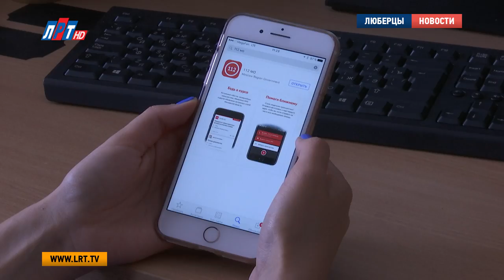В Московской области запустили мобильное приложение «Системы 112»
Получить экстренную помощь теперь стало проще. Мобильное приложение системы-112 запустили в Московской области. Об этом сообщает портал РИАМО со ссылкой на пресс-службу заместителя председателя правительства Подмосковья Дмитрия Пестова.

Функционал приложения обширен: с его помощью пользователи могут в одно касание вызвать спасателей, мгновенно разместить информацию о происшествиях на интерактивной карте, быстро найти ближайшую экстренную службу и госучреждение, а также получить информация о способах оказания первой помощи и действиях при чрезвычайных ситуациях. Нажав на кнопку в центре экрана, можно позвонить оператору системы. Приложение доступно в app store и google play по запросу «112 МО» совершенно бесплатно. Добавим, что в настоящий момент оно полностью работоспособно, но при этом будет регулярно обновляться с учетом потребностей пользователей. Система 112 является самой масштабной на территории России. В Московской области она функционирует уже 2 года и располагает более чем 3000 специалистами.

Мария Лапычева, Дмитрий Шарапов